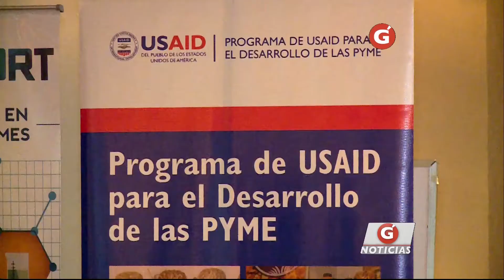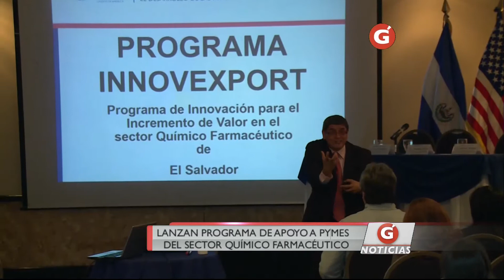Gentevé Noticias - Apoyo al sector Químico Farmacéutico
El Sector Químico Farmacéutico será apoyado por el Gobierno Central con el soporte de la Agencia de los Estados Unidos para el desarrollo de la competitividad a nivel internacional